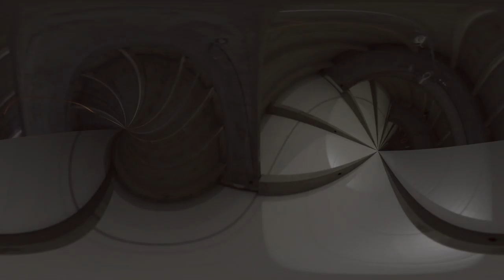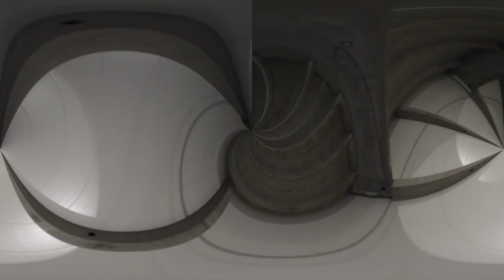Sagittarius A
Video by Kapybara the art collective.

Concept, edit, cinematography: Heidi Wikström
Dancers: Tuula Turunen, Byron Cox